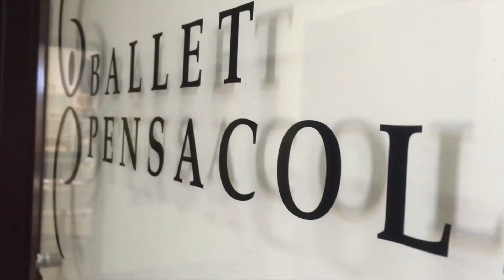Life In The Mirror | Ep.4 | Season 3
Join Principal Dancer Kayla Bartlett, as she offers an inside look at her life of ballet and role as the Sugar Plum Fairy in Ballet Pensacola's Nutcracker.

Produced, filmed, & edited by Garrett Poladian